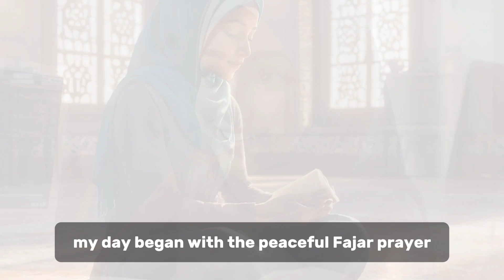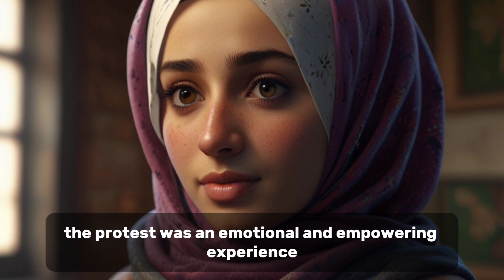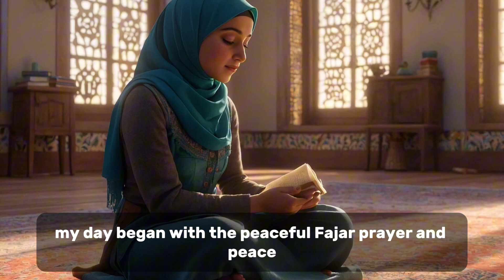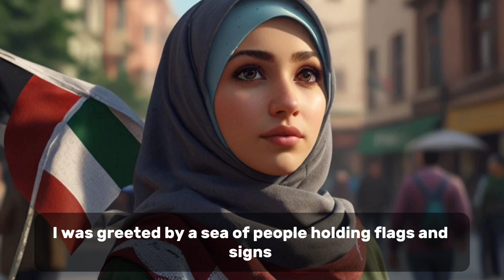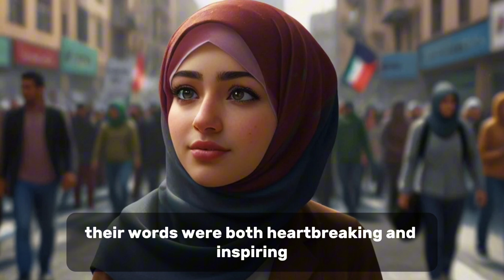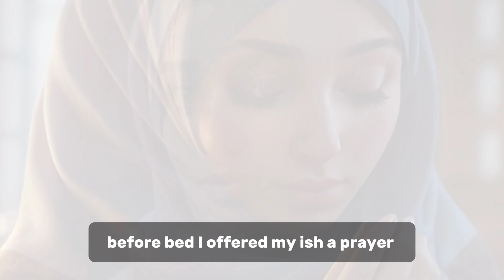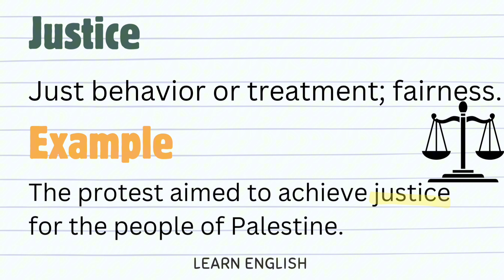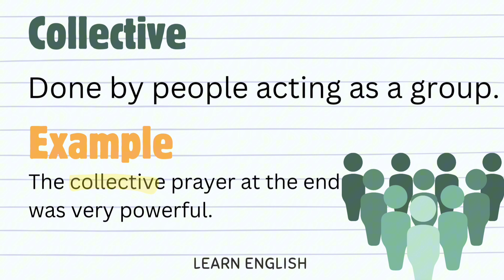"Standing in Solidarity" | Improve your English | English listening skills - Speaking skills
Assalamu Alaikum, English learners! Join us for an important and powerful journey with Maryam as she shares her experience attending a protest in support of Palestine.

In this video, Maryam begins her day with the peaceful Fajr prayer and sets her intentions to stand in solidarity with the people of Palestine by attending a local protest.

📘 What you'll discover in this lesson:

- Explore vocabulary related to protests, solidarity, and social justice, enhancing your English skills for discussing important global issues.
- Engage in listening practice with Maryam's narrative, improving your comprehension and storytelling abilities.
- Experience the emotions of unity, empowerment, and purpose as Maryam joins a large, peaceful protest advocating for Palestinian freedom.
- Reflect on the significance of solidarity, the impact of collective action, and ways to support humanitarian causes.
- Learn valuable lessons about activism, empathy, and the power of standing up for justice.

🕒 Chapters: timestamps

00:00 - Introduction
00:27 - Listen to the Maryam's experience
3:41 - Repeat after maryam
12:36 - Learn vocabulary words
14:28 - Good bye

This video is designed for English learners of all levels, providing an immersive experience into real-world scenarios and language usage. Join Maryam's journey, expand your vocabulary, and gain insights into the importance of activism and solidarity.

Let's continue learning, growing, and standing up for justice together. Until next time, Fi Aman Allah (may Allah protect you)!